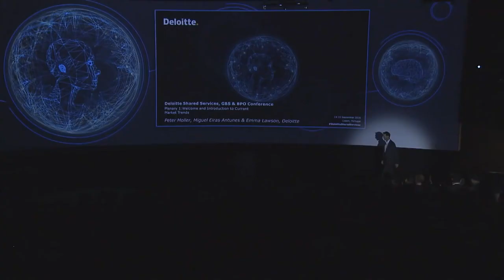Peter Moller meets Clive the robot at the 2016 Shared Services, GBS BPO Conference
First 5 minutes of Peter's opening presentation - where Peter gets a surprise